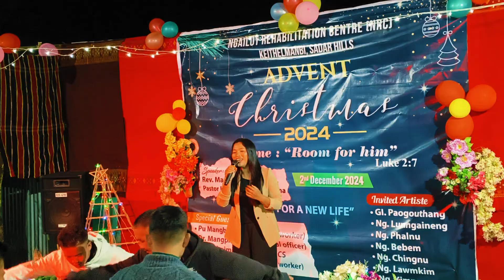NRC advent christmas nite (Ng Bebem)